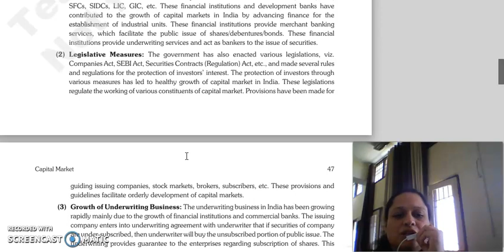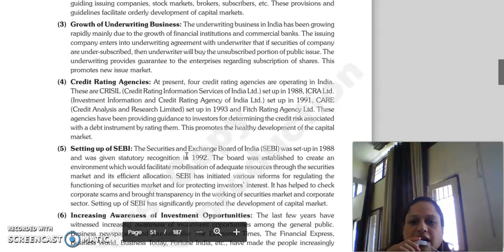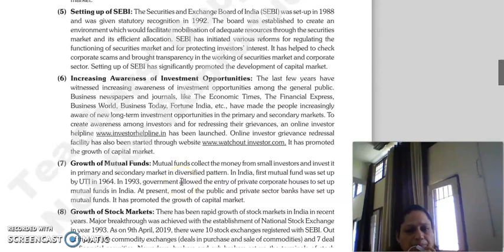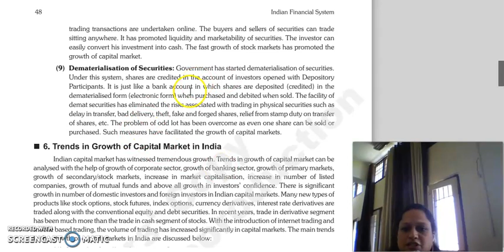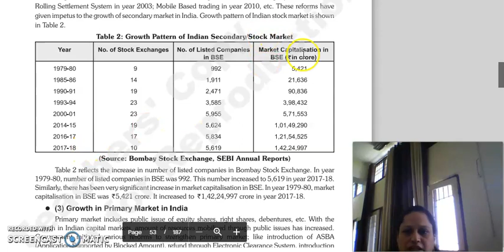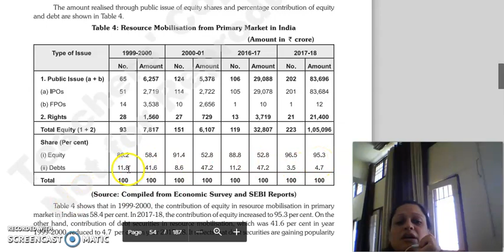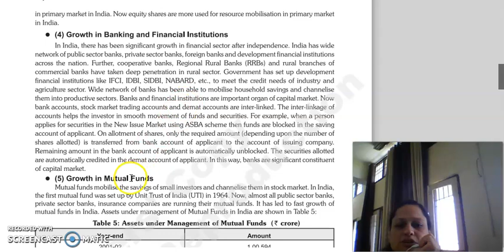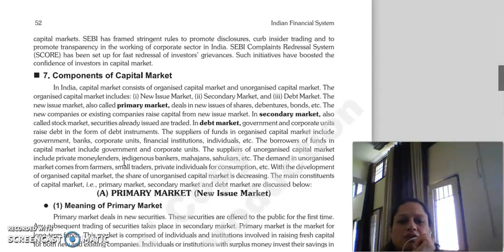ifs lecture, capital market, factors contributing to the growth of capital market